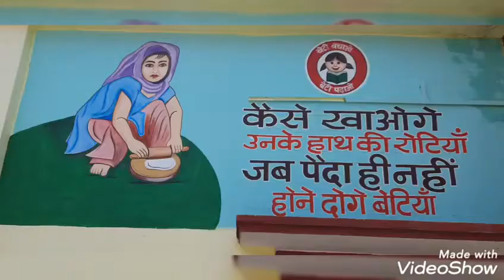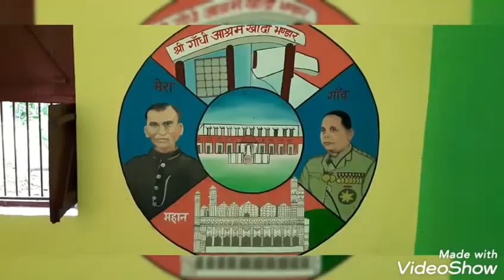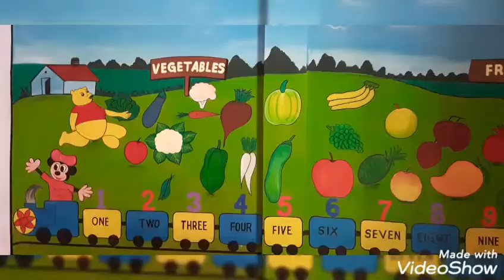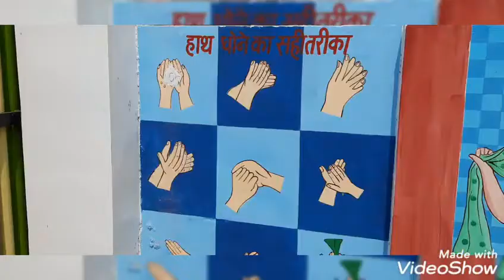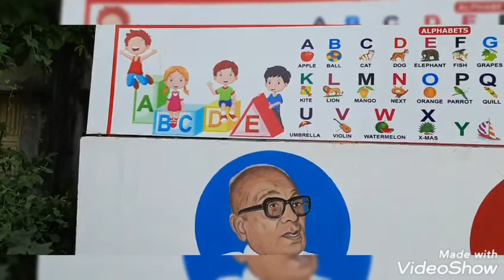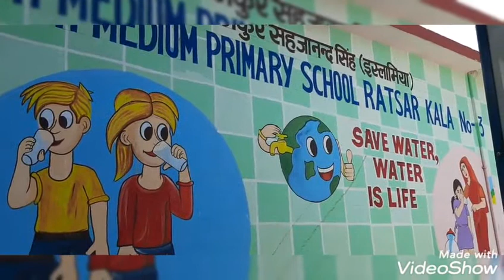9 October 2020